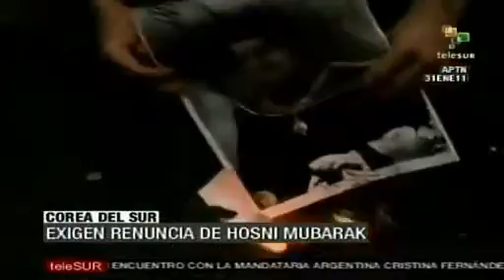Protesta de apoyo a Egipto en Australia y Sudcorea; gobiernos evacúan a sus ciudadanos